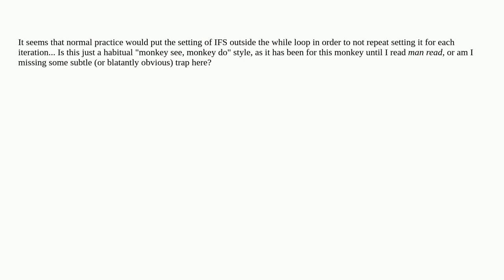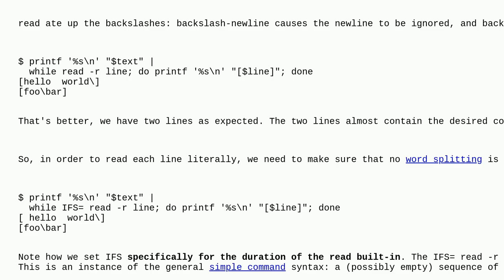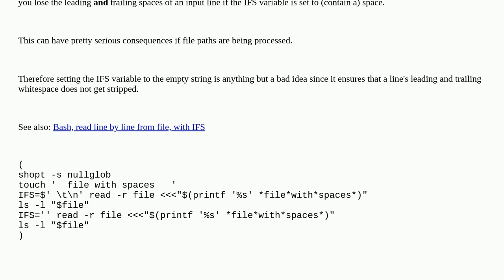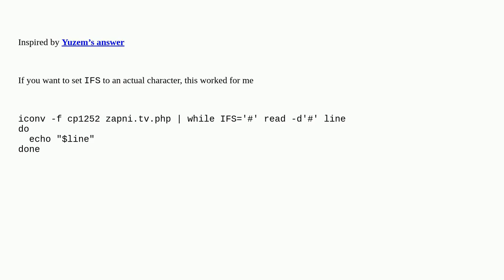Unix: Why is while IFS= read used so often, instead of IFS=; while read..?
Why is while IFS= read used so often, instead of IFS=; while read..?

A special thanks goes out to the community

  environment-variables shell text-processing